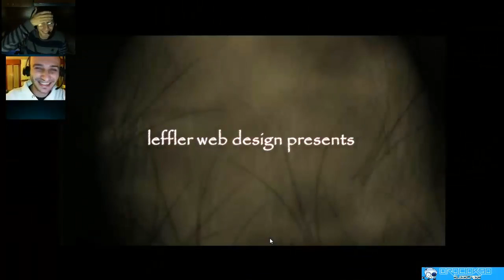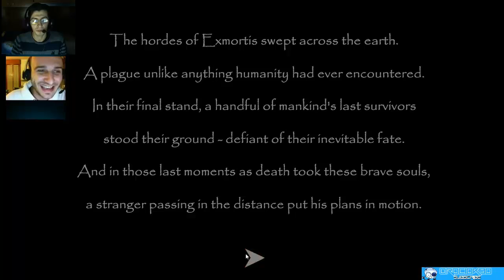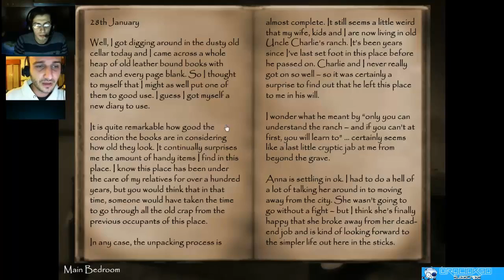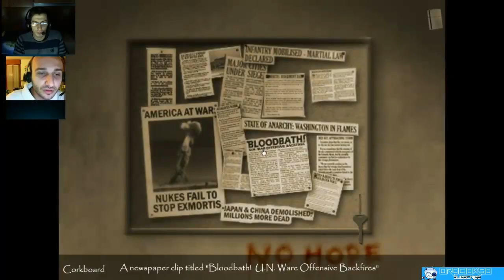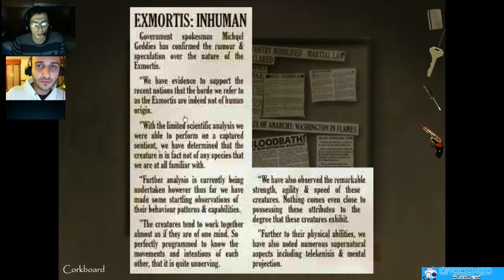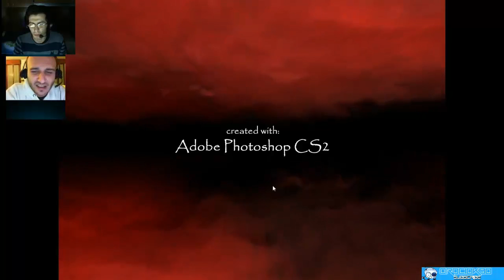Flash Crazy Game ITA | ExMortis 2 [Dual FaceCam]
Bella a tutte scimmie evolute apro una nuova serie su giochi horror in Flash . Se avete una richiesta di un particolare gioco horror in flash commentate qui sotto . In mia compagnia ci sarà sempre Ternanopuro1.

INFO GIOCO:
Creato dalla mente dell'australiano Ben Leffler, vi presentiamo il secondo macabro e oscuro racconto della serie ExMortis. Gli eventi riprendono esattamente lì dove li avevamo lasciati, alla fine del primo episodio (potete trovarlo qui), quando vi eravate resi conto di essere il 'ponte umano' necessario per liberare gli ExMortis e dar luogo alla guerra contro l'umanità.
Un anno è passato da allora, il genere umano è stato massacrato, l'ombra degli ExMortis dilaga sulla terra, ed un solo superstite è riuscito a rimanere in vita: VOI.
Siete appena sfuggiti all'ultima devastazione compiuta dagli ExMortis... state cercando un po' di pace... ma una oscura figura sta per attraversare il vostro destino nel tentativo di mettere in moto i suoi terribili piani...